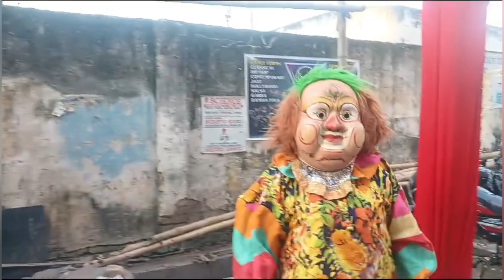कोलकाता छठ पूजा महापर्व गंगा नदी के किनारे पार्ट 2|| kolkata chhath पूजा023 - vlog